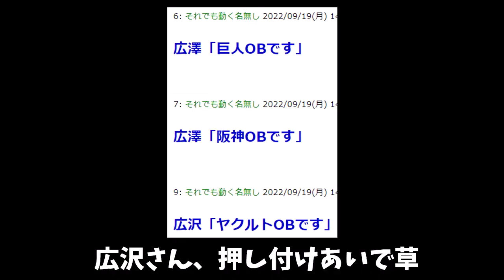【そんな人いたわ】井端「巨人OBです」←こういう違和感あるOB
ＯＢを名乗ると違和感のある人をあげてみた。